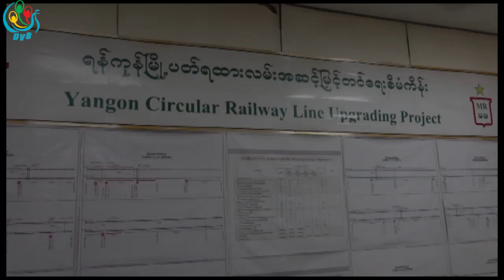DVB TV - ရန္ကုန္ၿမဳိ႕ပတ္ရထားေပၚ ေရခြက္တင္ထားရင္ေတာင္ မဖိတ္ဟုဆို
DVB TV - ဂ်ပန္စံခိ်န္စံညႊန္းနဲ႔ ရထားလမ္းကိုျပဳျပင္ထားတာေၾကာင့္ ရထား ေမာင္းေနစဥ္ ေရခြက္တင္ထားရင္ေတာင္ မဖိတ္တာလို႔ ရန္ကုန္ၿမဳိ႕ပတ္ရထားလမ္း အဆင္ျမင့္တင္ေရး စီမံကိန္းမန္ေနဂ်ာ ကေျပာပါတယ္။ ျပည့္ၿဖိဳးေက်ာ္က ေပးပုိ႔ထားပါတယ္။